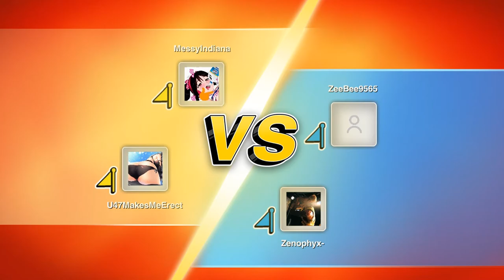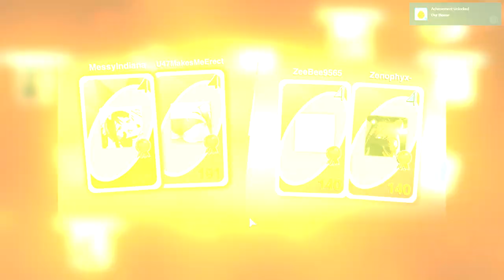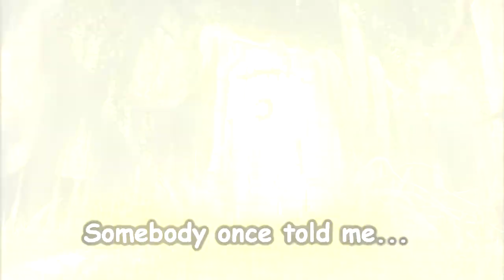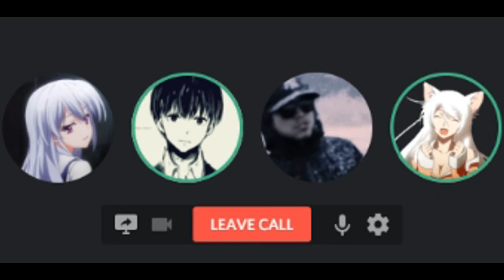High Stakes Uno (i'm gonna die alone)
Uno with a twist, whoever loses has to do a dare!